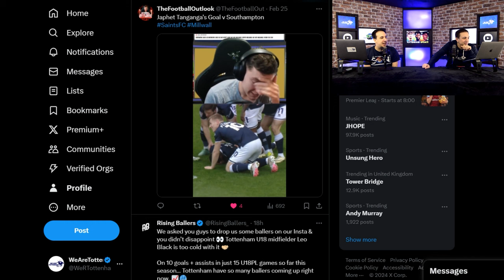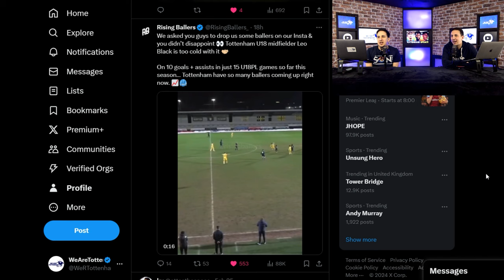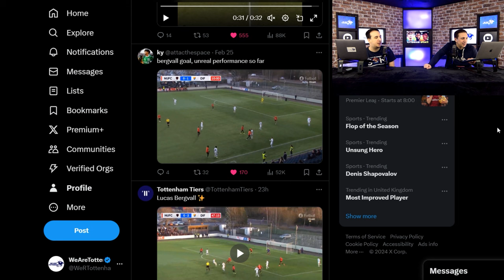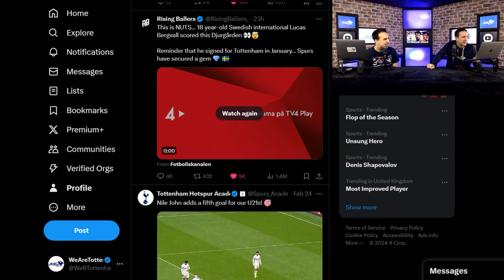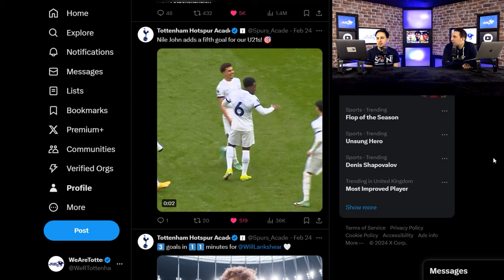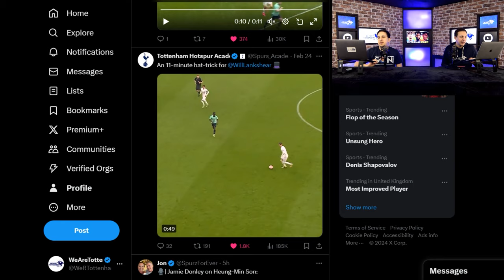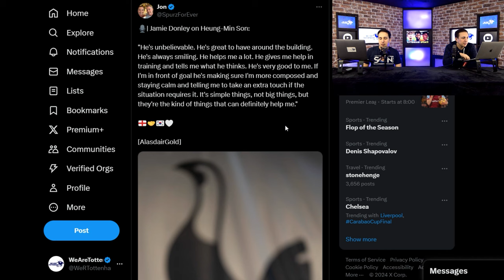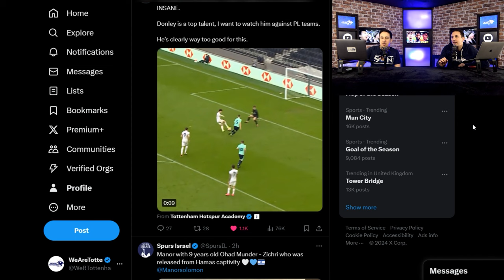U21's On Fire!! Bergvall For The Puskas?? [REAX]